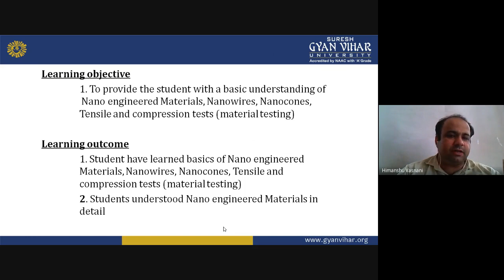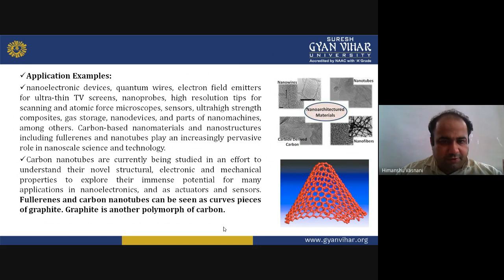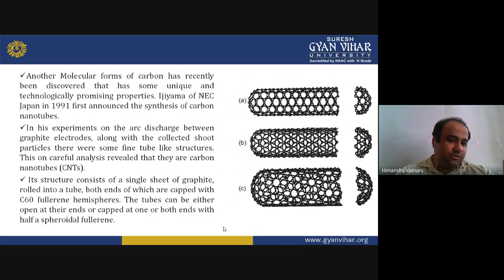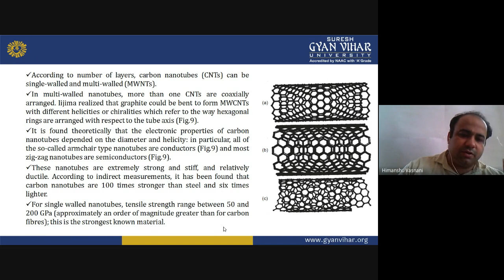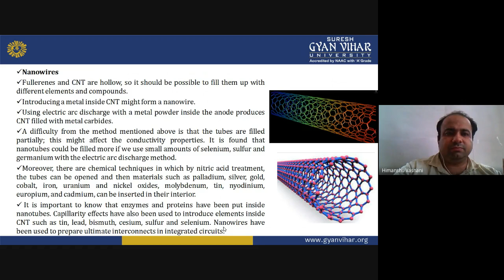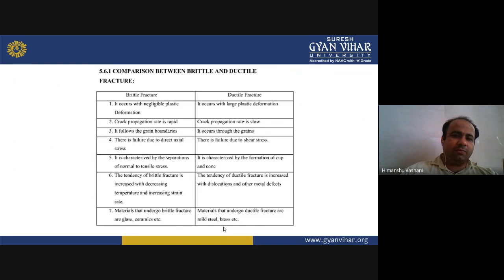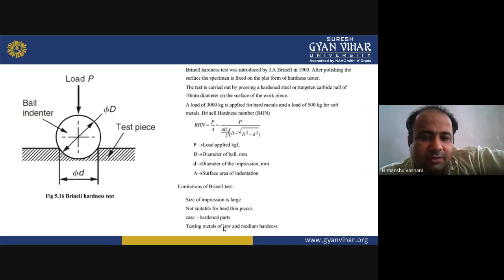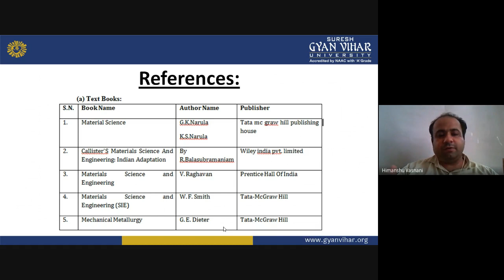MS UNIT 5 LECTURE 35